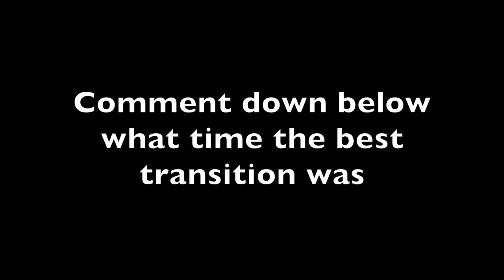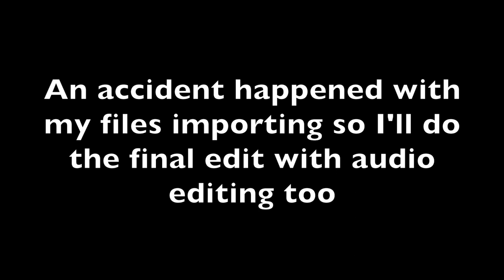5upreme5enpai | Best editing skills | Ro ghoul youtuber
Description :
5upreme5enpai | Best editing skills | Ro ghoul youtuber

Sorry I cannot friend you as it would be unfair to the others , thx for watching.